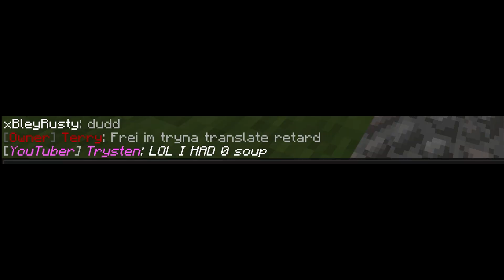VenomPvP (1.1)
new server out for 1.1 basically a reincarnation of zehox.

IP: venompvp.ga

pack: iHackLite Watermellon